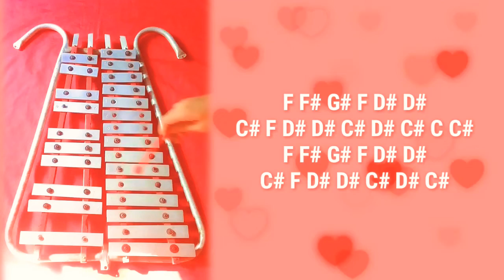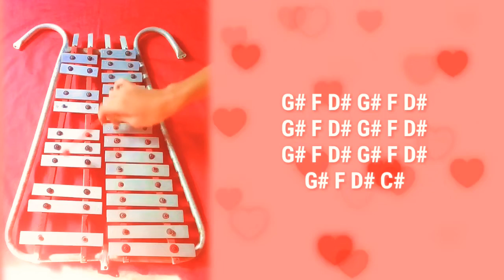2gether The Series OST - Kan Goo (Lyre Chords)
Bright Vachirawit - Kan Goo (Lyre Chords)

Song: Bright Vachirawit - Kan Goo
Album: 2gether The Series OST

BRIGHT VACHIRAWIT CHIVAAREE
(ไบร์ท วชิรวิชญ์ ชีวอารี)
KAN GOO (คั่นกู)

Additional Information:
Instrument Used: Bell Lyre • Glockenspiel
Key Words: Bells • Lyre • Lira • Bellyra • Bellira • Bell Lyre • Marching Bell • Glockenspiel • Xylophone • Music Box • ระนาด